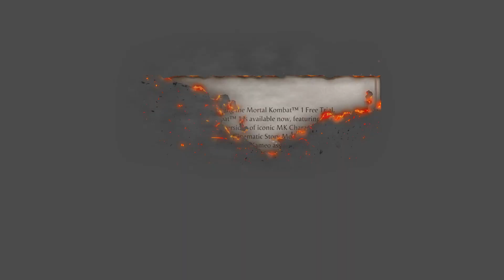Mortal Kombat 1 (2023) - invasions